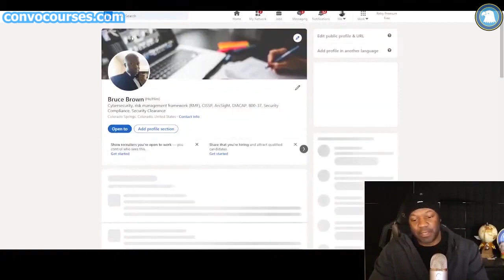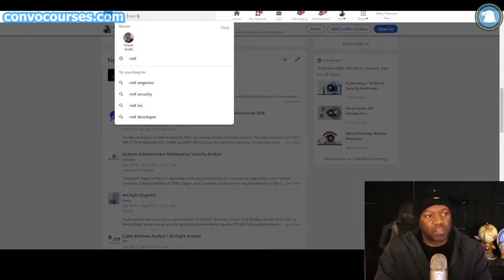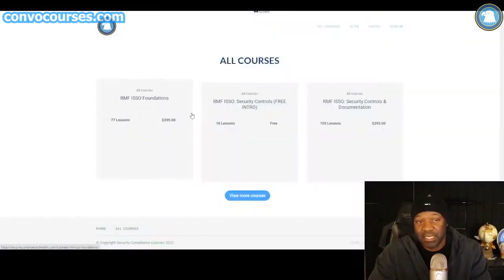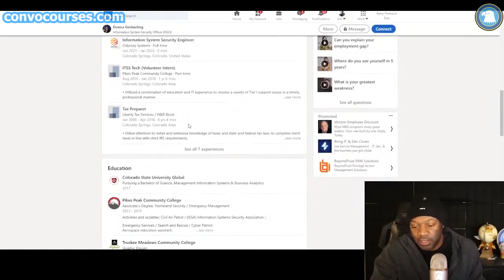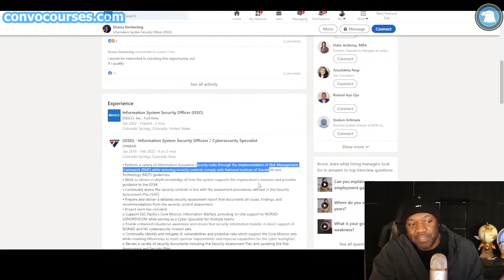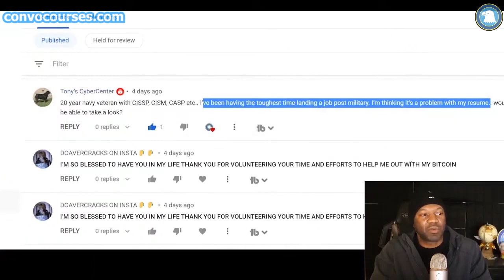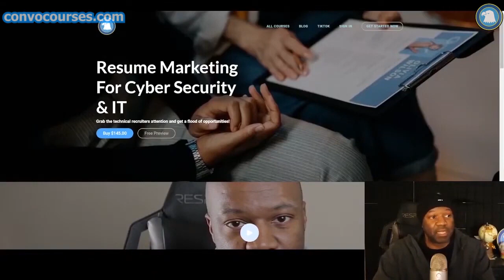Become an ISSO from the Military